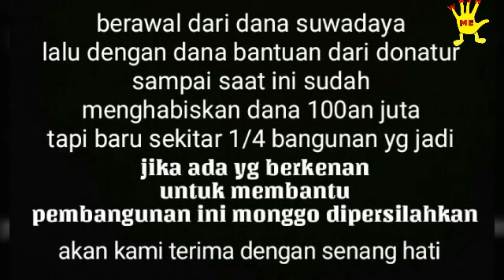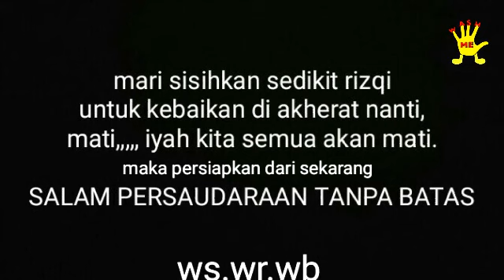PEMBANGUNAN MASJID PALING DEKAT dengan MERAPI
Pembangunan masjid ini dananya sangat minim tapi warga pajegan selalu semangat untuk mewujudkan impiannya untuk mmpunyai t4 ibadah sendiri,
Maka sembari gotong royong mereka juga mengajukan proposal2 perm9honan bantuan dari donatur